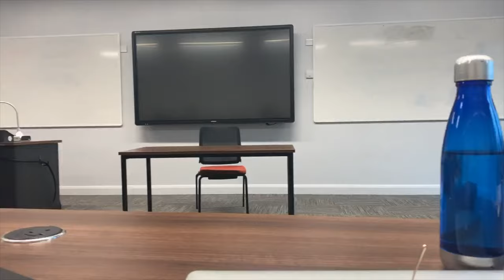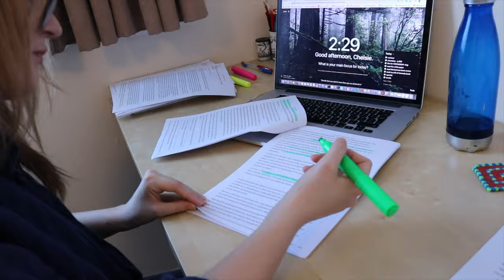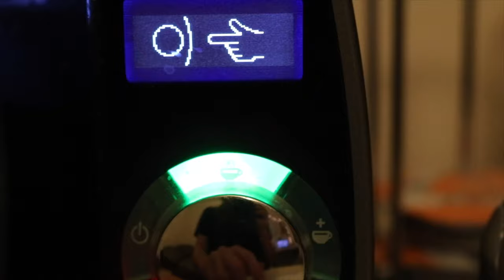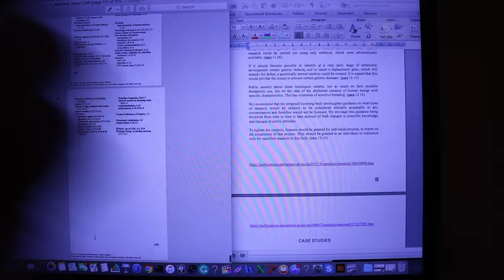UNI VLOG: Wednesday as a Third Year Law Student | Uni of York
what a productive, unproductive vlog. final year is taking it’s toll and it’s only week 2. help. deadlines are approaching and i just want a week off. but we’re trying to push through as graduation is in sight. this is what i get up to when i need to do work but it’s not necessarily imperative and i can’t necessarily be bothered. all about that work life balance. see you next week, got a v personal Q&A coming your way x

Songs I’ve Been Loving This Week:
1. Somebody that I used to know by Gotye (feat kimbra) [super into the 80s synth remix of this on YT… and all of the 80s synth remixes of modern songs on YT come to think of it]
2. I Feel Love by Sam Smith [type of music i listen to for study motivation at 1am]
3. September by Earth, Wind & Fire [same reasons as above. this song is my ultimate guilty pleasure]

Music Creds:
1. Jean Jacket by Other Brother
2. Treat Yourself by Dyalla
3. Karma Cat by Dyalla
4. Royal by Slenderbeats
5. Tupelo Train by Chris Haugen
6. Float by Emily Sprague
7. Vespers by Topher Mohr and Alex Elena